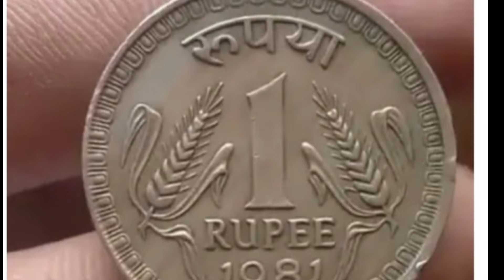நிறைந்த பௌர்ணமி நாளில் சந்திர பகவானை இப்படி வழிபடுங்கள் கோடி ரூபாய் கடனும் கரைந்து போகும்/பௌர்ணமி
Amisha easy cooking

செவ்வாய்கிழமை வழிபாடு
முருக வழிபாடு
பிரச்சனை தீர
Selvam sera
வழிபாட்டு முறை&பலன்கள்
pooja
bajan
spiritual tips
Anmeegam tips
anmeega thagaval
pooja tips
spiritual benefits
ஆன்மீக தகவல்
murugan tuesday viratham in tamil
tuesday murugan mantra
kadan thollai theera enna seivathu
kadan prachanai theera enna seiya vendum
kadan theera enna seivathu
kadan theera tips in tamil